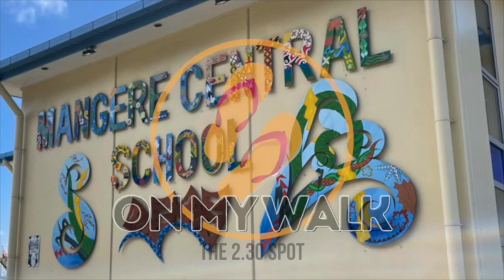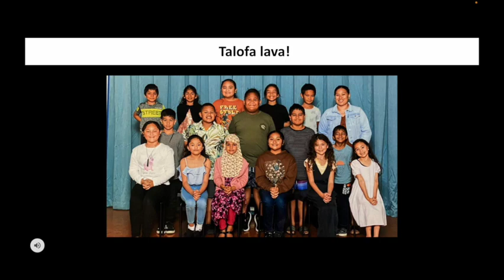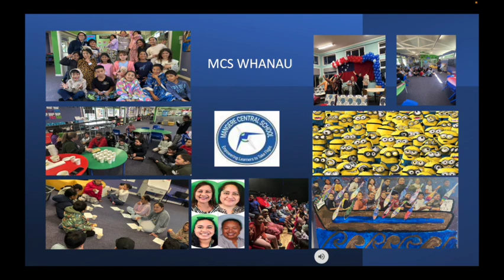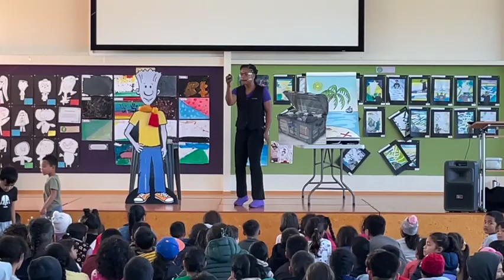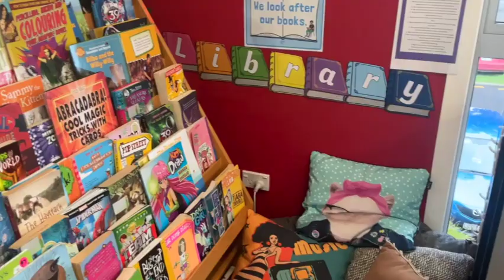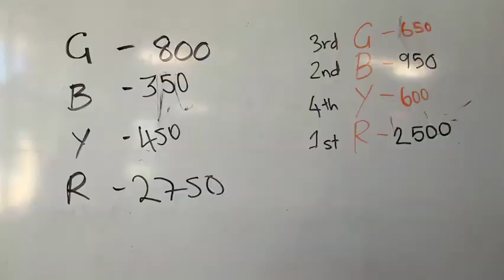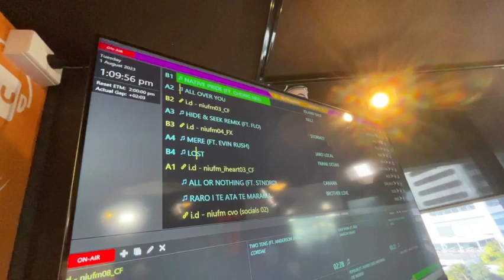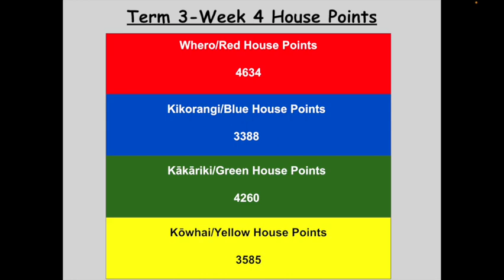OMW Ep. 10: 2023